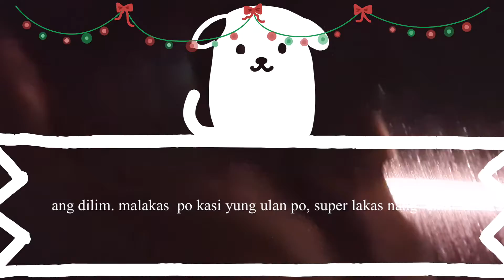December 21, 2021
First time po nila, umaalis yung papa  nila na matagalan